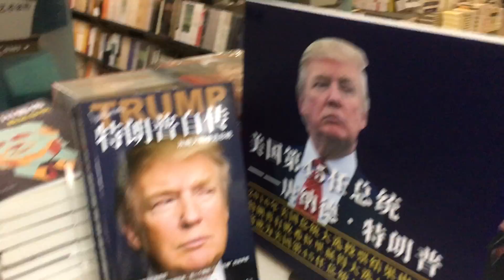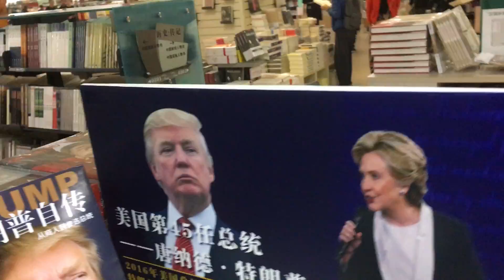Trump is entering the public zeitgeist in China ...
This is a video of a bookstore in Shenzhen, China and I can see that Donald Trump's "The Art of the Deal" has been translated into Chinese.

Website design and development as well as Chinese translation:
Slightly Expensive apartments in the Shekou District of Shenzhen for rent (let a flat in Shenzhen, China):